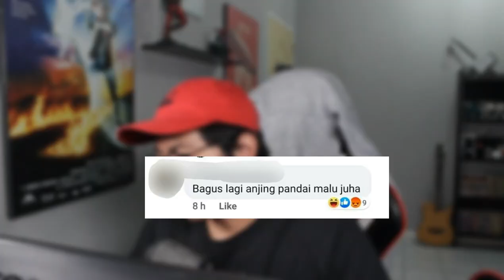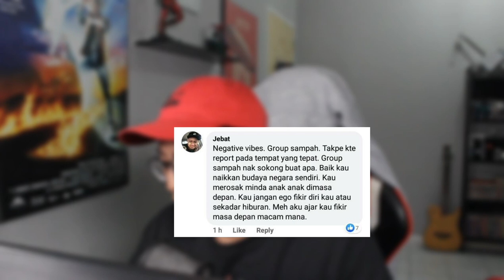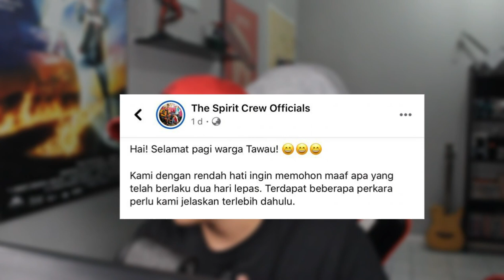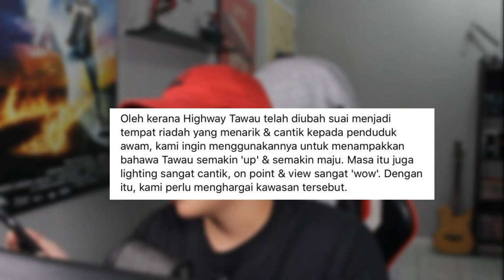Buat Dance Cover Lagu Blackpink kena Kecam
Tiada intro menarik kali ini. maafkan saya.